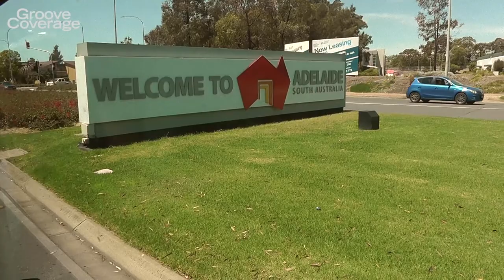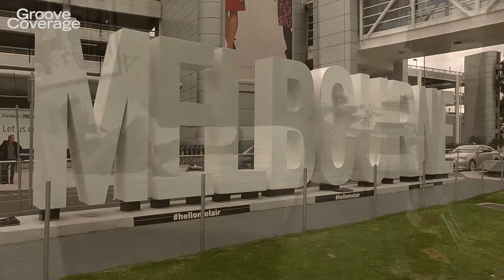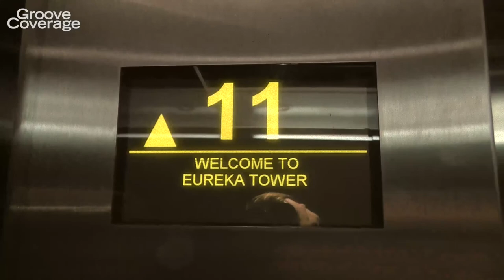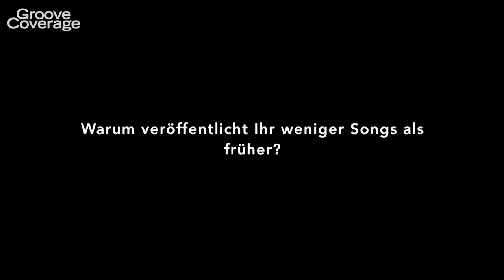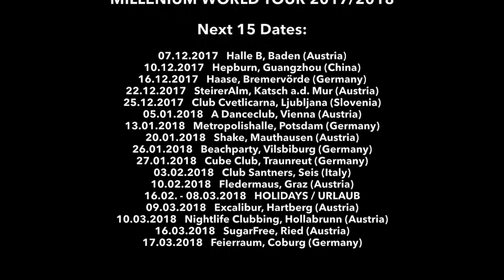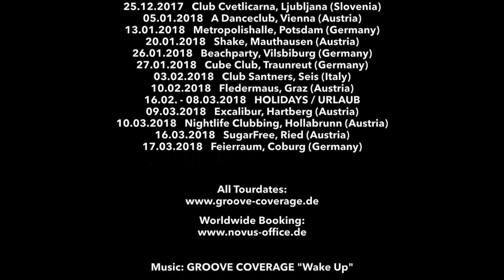Groove Coverage / Tour Diary - Episode #05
Episode - #05 with Shows in: Australia
Join us on a journey around the world, have an honest look behind our scenes and above all laugh with us !